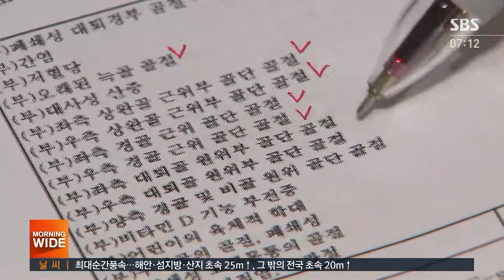안 자고 울어서 밟 인정…친권 박탈 YTN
안 자고 울어서 밟았다  학대 인정…친권 박탈 YTN울어서 밟았다대 인정